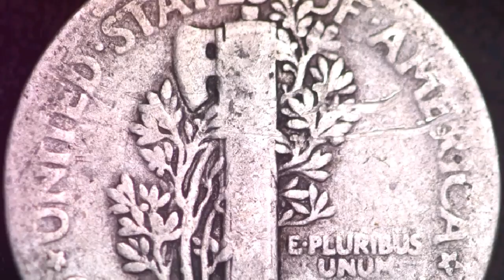1918 MERCURY DIME: $3 - $900, DEPENDING ON NUMISMATIC STATE, AS OF MARCH 2019! 90% SILVER!!